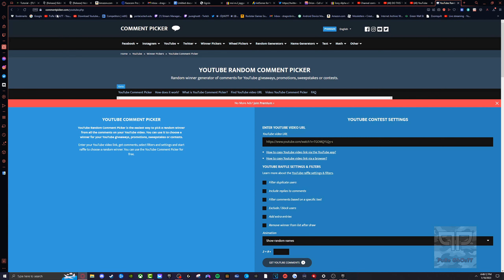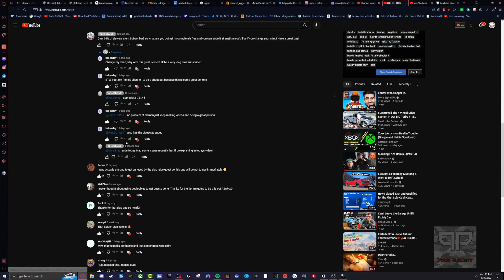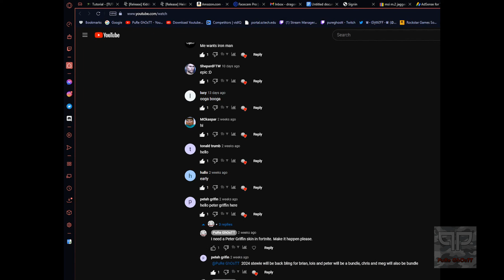I SURVIVED! + ZERO WAR BUNDLE GIVEAWAY WINNER!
Its completely free and you can undo it at anytime you'd like if you change your mind! Have a great day!

🔥 If you're a creator and really want to start taking YouTube seriously, I would HIGHLY recommend trying out TubeBuddy. It will completely transform the way you create, manage, and see your content with the analytics they provide!

(ignore)

00:00 Introduction
00:41 TORNADO
05:50 GIVEAWAY WINNER!
09:02 Gameplay